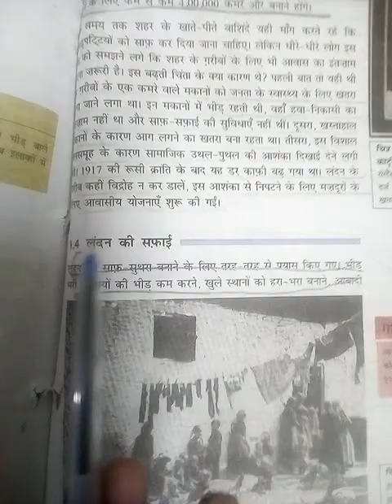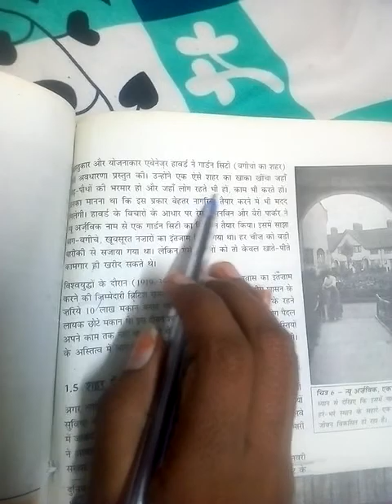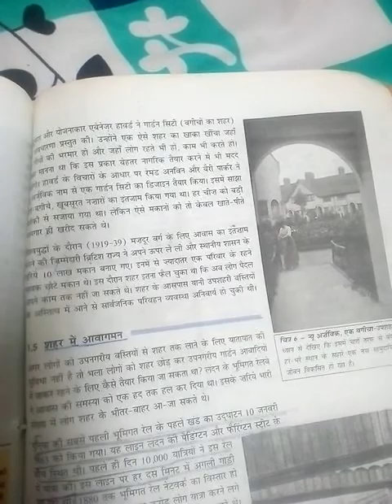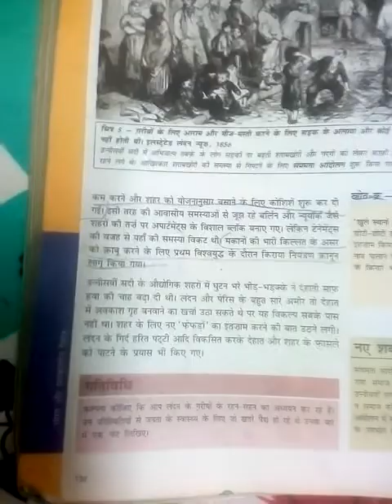Drone International School Class -X इतिहास पाठ -6 (9)